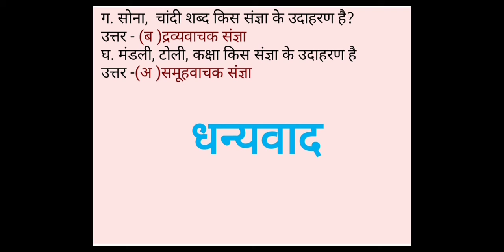Class -5// Hindi Grammar// ch-4//Questions Answers